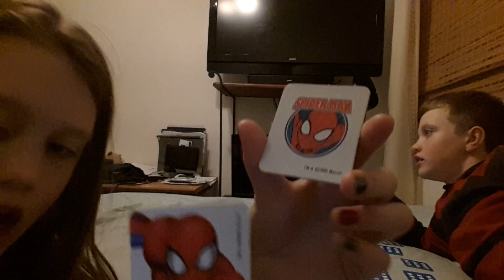Spider-Man memory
We had some much fun Vince won! .